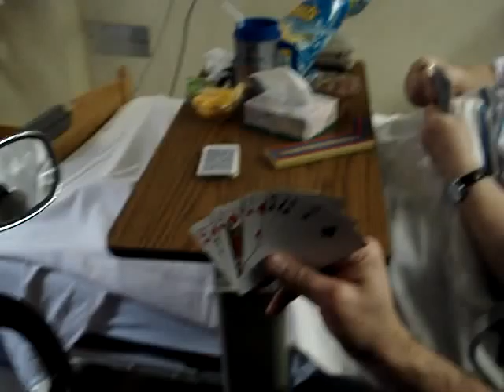Early Morning Evelyn takes on Greg Shannon in cribbage